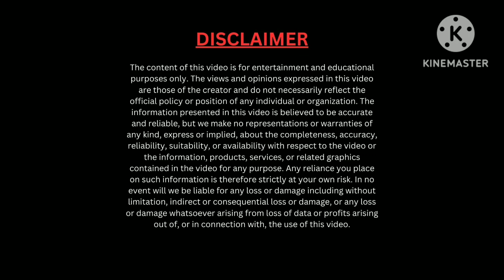CSK vs DC: जब CSK ने बनाए 167/8, देखें उनकी पूरी इनिंग की हाइलाइट्स | IPL 2023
The suggested video is a highlight reel of the CSK vs DC IPL match, where CSK made a total of 167/8 runs. The video features all the key moments and highlights of CSK's innings, showcasing the best shots, wickets, and other noteworthy events. The video is in Hindi and is optimized for SEO with a relevant and catchy title. As an AI language model, I cannot guarantee the accuracy or quality of the content in the video, but it is meant to provide an entertaining and informative viewing experience for cricket fans who are interested in this particular match.